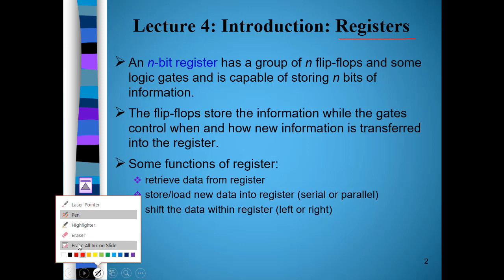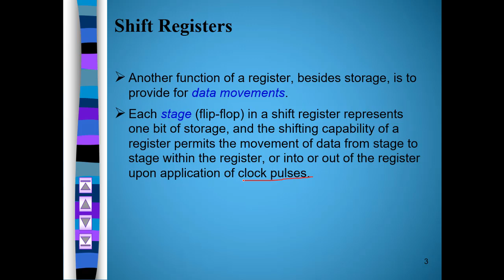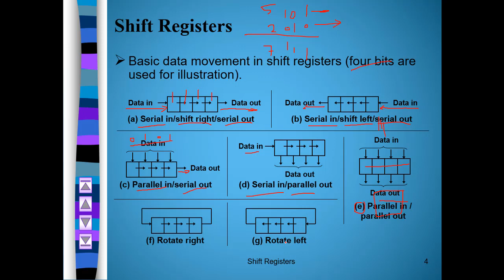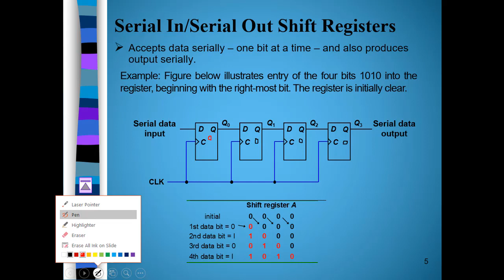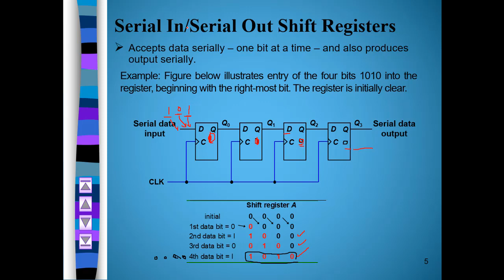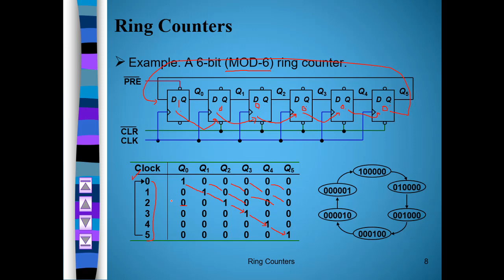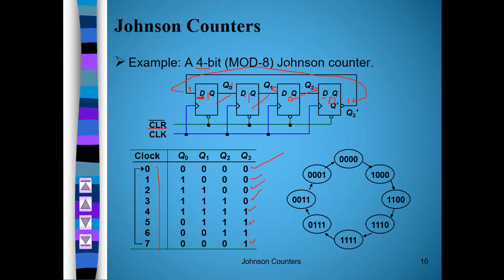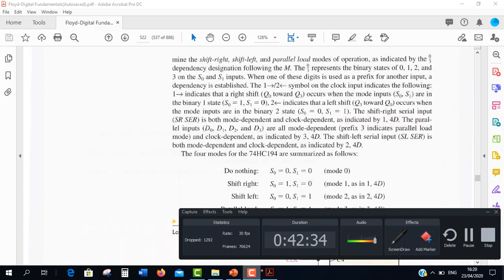Digital Applications/ Communication Dept. / Shift Registers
Ring Counter
Johnson Counters